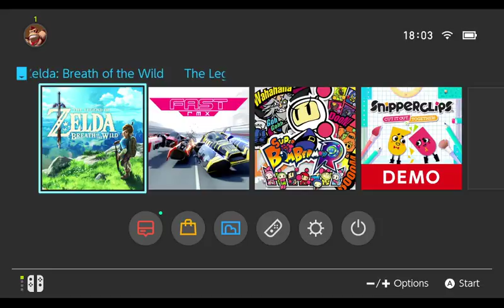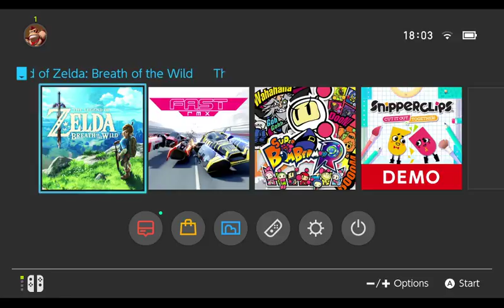Quick Little Update